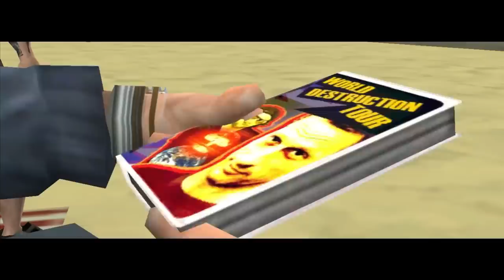Tony Hawk’s Underground 2: The Movie (All Cutscenes)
Chapters
00:00 New Jersey and Warehouse
02:53 Boston
04:54 Barcelona
06:25 Berlin
08:01 Australia
10:30 New Orleans
13:12 Skatopia